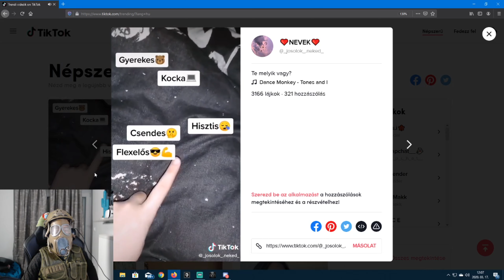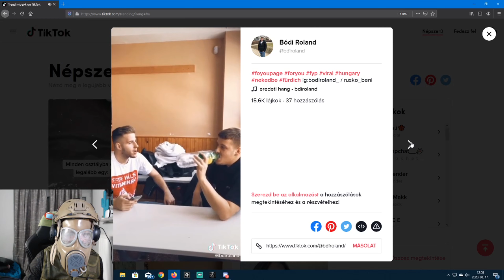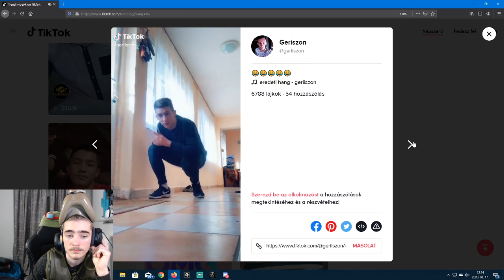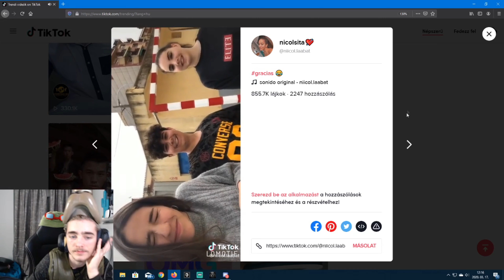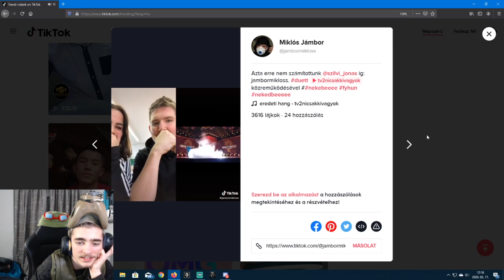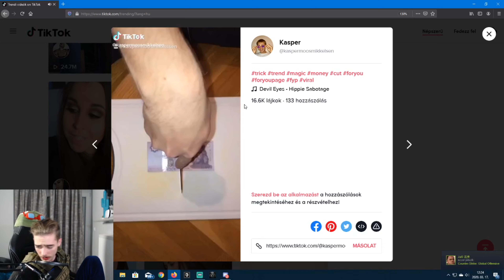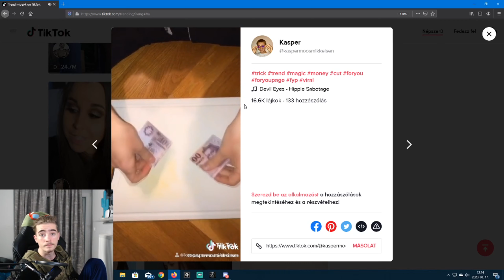Megfertőzött a Tiktok😱🤮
A kézmosás fontos, viszont a kézfogás nem.
Ne találkozzatok senkivel kivéve ha kocsmázni vagy inni mentek, akkor nyugodtan

A vírus miatt minden nap stream délután 4-től